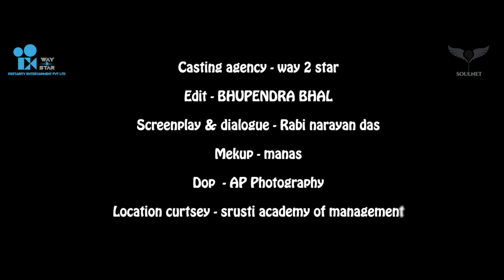Sir Namaskar | Episode 1 | Odia Comedy Video | Rahul Ray | Seyashree Mohapatra | Soulnet | Way2Star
Soulnet in association with Way2Star presents an Odia comedy video, ”Sir Namaskar’ Part 1.
We have all been through our school phase and have come across different types of students therein. This video is based just on that! Enjoy this short comedy video based on school life and have a hearty laugh.
We hope this video will entertain you a lot & recall your school days memories. Resemble with your character and drop us your favorite character’s name below in the comment section !!

VIDEO CREDITS :
► Produced by: Seyashree Mohapatra
► Video by: Soulnet
► Story & Direction: Rahul Ray
► Starring: @tukunastylishcomedy2180 , Sudarsan,Subhendu,Swadhin Murmu, Swadheen Kumar & Mahabir
► Cinematography: AP Photography
► Screenplay & Dialogue: Rabi Narayan Das
► Makeup: Manas
► Production Head: Nitesh Kumar Prusty
► Casting Agency: Way2Star
► Location courtsey: Srusti Academy Of Management
► Publicity Design: Pixel Mart
► Digitally Powered: One Digital Marketing Services
► Digital Promotional Partners: Ollytalks, Ollywood Creativity, Local Toka, Odia Mirchi, Ollywood Khabar